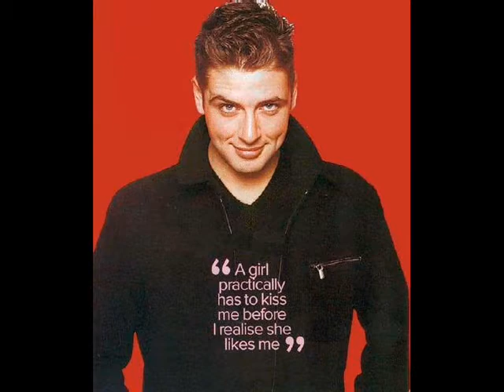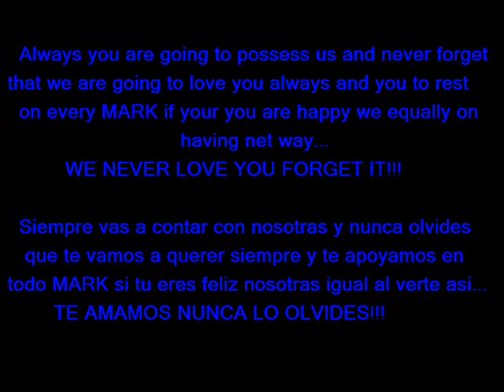mark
el de la voz angelical